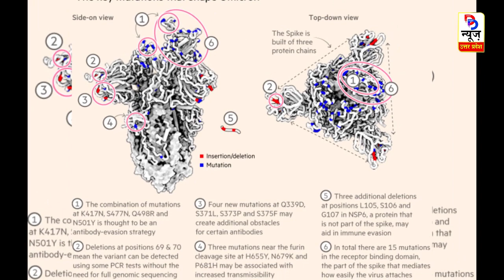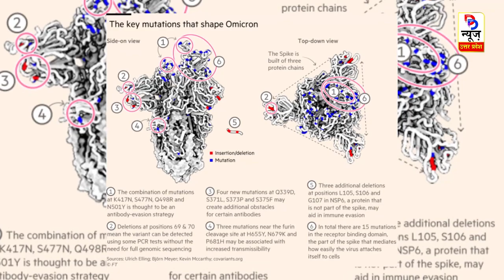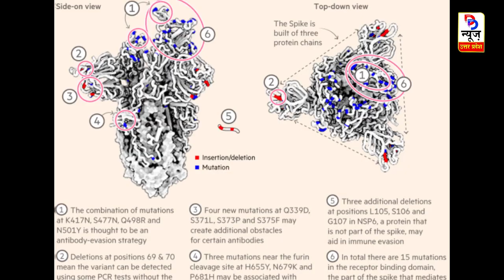Omicron Variant क्या है? Covid new variant Omicron से जुड़े सारे सवालों के जवाब जानिये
Covid new variant omicron से जुड़े सारे सवालों के जवाब जानिये ||